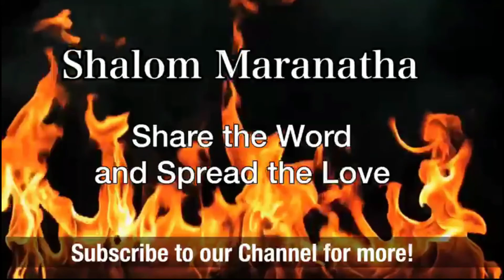Remaining on course 25.07.2021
During challenging seasons it is hard to remain resilient. Todays
powerful meditation will help you understand the truth.